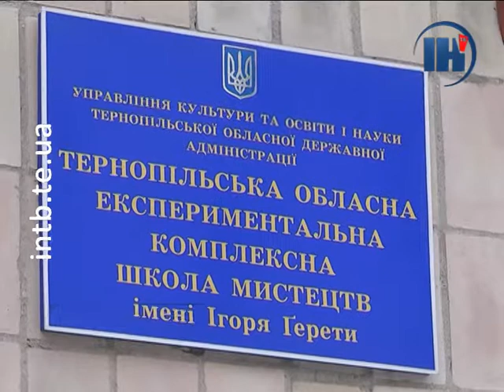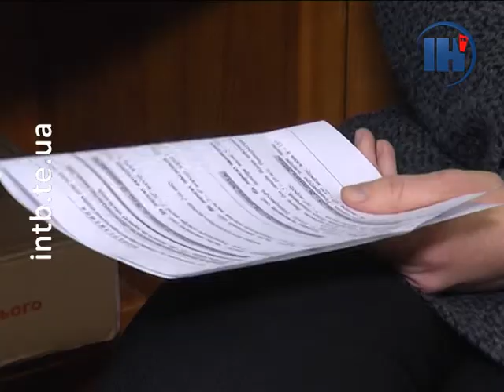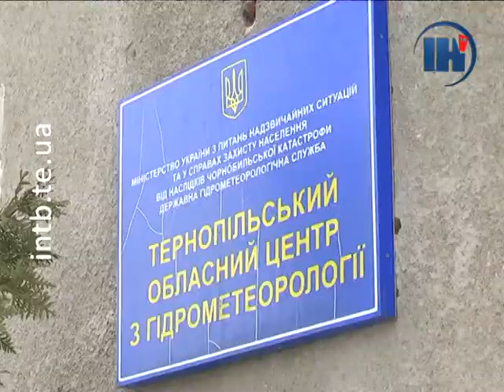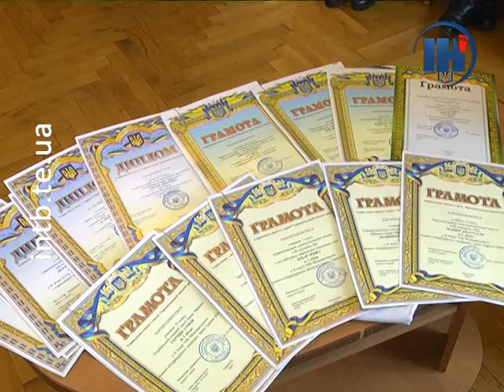Випуск за 21 лютого 2018 року